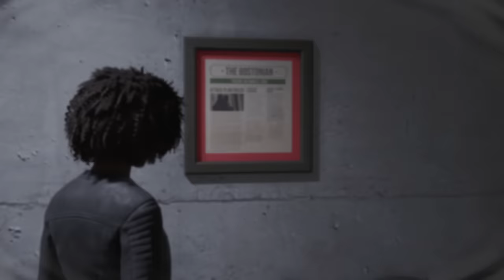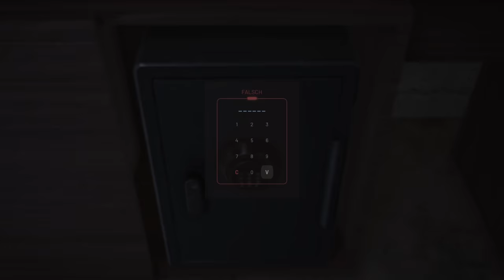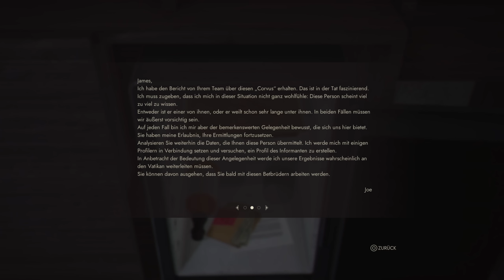Eine Therapiegruppe? - #32 Vampire The Masquerade: Swansong (Horror Gameplay Deutsch)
Vampire The Masquerade Swansong Gameplay Deutsch Horror

Vielen lieben Dank an meine KanalunterstützerInnen:

Alexander Bastian
Amaterasu Heart
Amaya Neko
Aphrobyte
Archaon
Aziel TheMagus
Baxeking 1990
Bea Harzkauz
Bienchen Maya
Black Rabbit LP
BlearyCabbage8
Bluefire486
Brocken Eggs
Cindy H
commandergame
DeathCat
derletztegentleman
Die Kürbis
DieLeoniDas
Dinok XIX
ElsbethMurdelizer
Encore90
Erasion Kurane
Fieldclass
Fire_Hero
Florian Schimpfößl
Fritz1574
Glühwürmchen
Greentiger B
Hero Leipzig
ItsLeto
Jewel Bug
Karl Gustav
Leon der Meddler
Lucaria32
Maldric88
Master Exploder5000
Maurice Mz
MeiKidChan
Merlion1985
Metal Dragoner X
Michael Macfarlane
miki 1988
MJC Cards & Gamez
neochaos
Nisquali
nix da
Okami Amaterasu
Pad Kadi
Panarik90
Pia Auteried
Pupu Fischpup
rainer kempkes
Rayk Boretzki
RedCarGuy
Reilion Donevan
Rufus Platus
Saphirmeer
ScarecrowAsylum
Sebastian HH
Simon Kaiser
Sir Liselotte
SkyeDeva DN
Sören's Sky Show
Spargelsan 18
Steffi & Arni
Superperforator2008
Susan K.
Tabär
Tanta
TheEchoreader
Tommy Jügler
Tree
TwDMrWayne
Überlebenskünstler
Udo Crnjak
Viginox
Volker S.
W4nT4n
woelfchen0909
Yam Yam Artworks
Yeesha
Zettex94